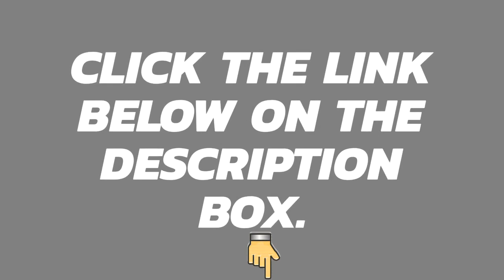What You Need To Do And Not To Do When Your Having Deep Conditioning Of Your Hair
If your having deep conditioning of your hair, these are the things that you need to do and not to do. Please be aware of these.